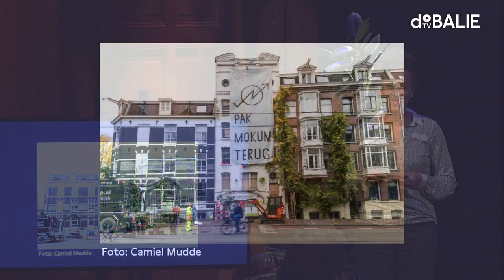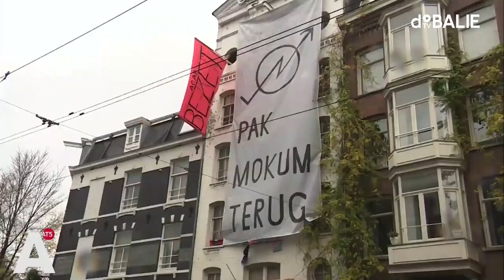Kraken gaat door?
Door de almaar voortdurende wooncrisis roert een nieuwe generatie krakers zich, en begint de publieke opinie te verschuiven. Moet het kraakbeleid heroverwogen worden?

We verkeren in de grootste wooncrisis sinds de Tweede Wereldoorlog. In Amsterdam is de gemiddelde koopwoning 75 procent duurder dan in 2015. De huurprijzen zijn in diezelfde tijd gestegen van hoog naar astronomisch. Liefst 900 duizend Nederlandse twintigers en dertigers wonen nog bij hun ouders, en het aantal daklozen is in tien jaar tijd verdubbeld. Het is dus niet helemaal verwonderlijk dat er groepen jongeren zijn die teruggrijpen op rigide middelen als kraken om woonruimte op te eisen. Daar tegenover staat dat huizenbezitters niet op krakers zitten te wachten, en de wet aan hun kant staat. De grootste partij van Nederland noemt kraken in haar partijprogramma diefstal, en wil krakers juist harder aanpakken.

Ook onder het nieuwe kabinet zal kraken verboden blijven. En hoewel Amsterdam bij monde van burgemeester Halsema zegt niet te ontruimen voor leegstand, worden gekraakte panden nog regelmatig leeggeveegd. Dat gebeurde onlangs bij Hotel Mokum, een kraakpand waarop zowel in media als door buurtbewoners overwegend positief werd gereageerd.

Dit is een programma van De Balie Academie en wordt gemodereerd door Rokhaya Seck.